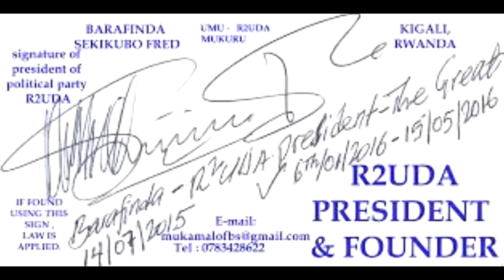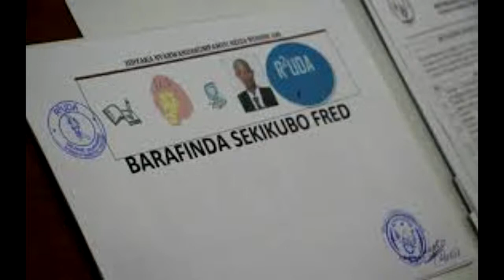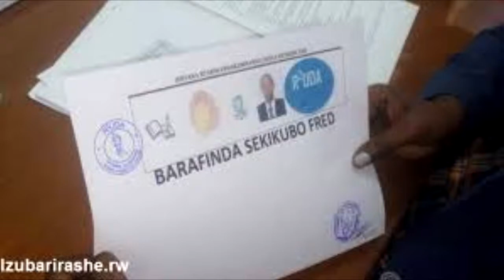R2UDA - BARAFINDA SEKIKUBO FRED